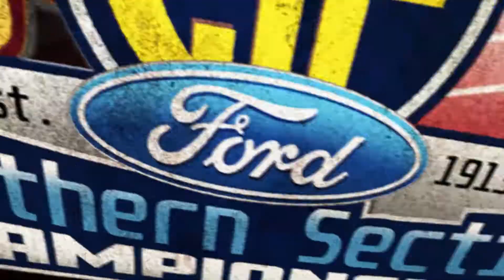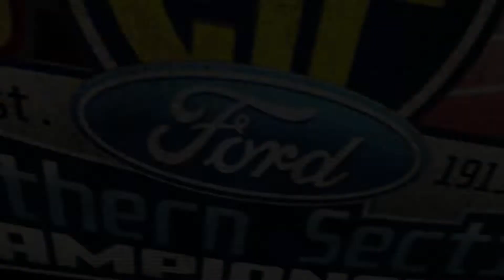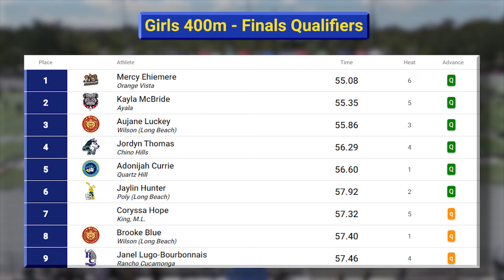2023 TF - CIF-ss Prelims (D1) - 400 (Girls, all 6 heats)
We didn't release all of the CIF action from track last year so we're going to start those releases now.  Get everyone warmed up for the coming championship season.  We'll start with the 400 Meters races.

This is all 6 heats of the Girls 400 Meter Dash from the 2023 CIF-SS (Southern Section) Division 1 Track & Field Prelims are held at Trabuco Hills High School (Mission Viejo, CA) on May 6.  Division 1 is largest schools.  Generally, the top nine finishers across the preliminary heats qualify for CIF-ss D1 Finals on May 14, 2022.

                                     Qualifiers for Finals
Heat Winners:                                                                              Heat
1  Mercy Ehiemere         12  Orange Vista                   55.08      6
2  Kayla McBride            11  Ayala                                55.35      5
3  Aujane Luckey            12  Long Beach Wilson       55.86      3
4  Jordyn Thomas          12  Chino Hills                      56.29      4
5  Adonijah Currie          12  Quartz Hill                       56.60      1
6  Jaylin Hunter              10  Long Beach Poly            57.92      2

At Large Qualifiers:
7  Coryssa Hope             12  M.L. King                        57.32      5
8  Brooke Blue                   9  Long Beach Wilson      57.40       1
9  J. Lugo-Bourbonnais 11  Rancho Cucamonga    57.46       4

(randy)